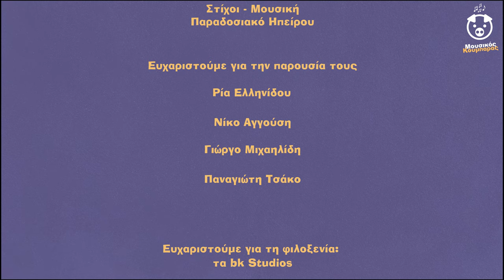"Χαλασιά μου": Ρία Ελληνίδου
Μουσική - στίχοι: Παραδοσιακό Ηπείρου

Ευχαριστούμε για την παρουσία τους:

Ρία Ελληνίδου
Νίκο Αγγούση
Γιώργο Μιχαηλίδη
Παναγιώτη Τσάκο

Ευχαριστούμε για τη φιλοξενία τα bk Studios

Μουσικός Κουμπαράς c 2021

Τα πνευματικά δικαιώματα του τραγουδιού ανήκουν στο/ους δημιουργούς/καλλιτέχνες και στις δισκογραφικές εταιρείες. Δεν υπάρχει σκοπός εκμετάλλευσης των παραπάνω δικαιωμάτων ούτε προσπορισμός οικονομικού ή άλλου οφέλους.